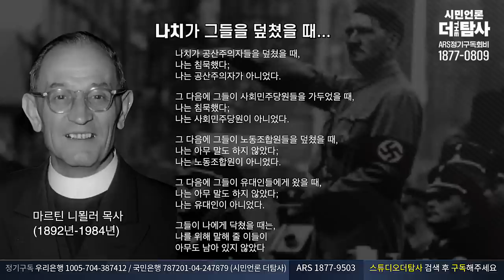【230924】[나깨좋 ep61] 그놈 목소리 주인공, 교황청에는 왜?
◼️ 사법피해 & 공익제보자 법률지원 : 국민은행 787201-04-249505 시민언론 더탐사

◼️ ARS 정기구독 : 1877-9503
◼️ 대표번호 : 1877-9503 (뉴스제보, 정기구독 등록, 해지, 민원)
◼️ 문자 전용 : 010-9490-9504